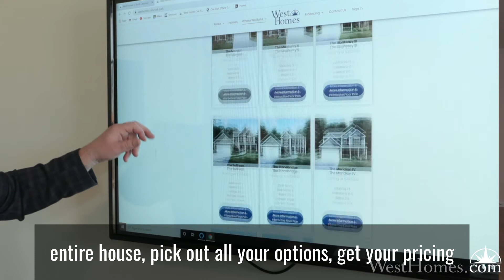Gretchen Coley Properties: West Homes - Welcome To Our Channel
Hey, welcome to the West Homes YouTube channel.
We are a family-owned home builder who builds in Tennessee, in North Carolina and in Virginia,
and we would love to help you build your dream home.
We are known for Building and Pricing Homes to Perfection.
In fact, that's our motto. And transparency is our number one goal for you.
You'll find a ton of great resources on this channel,
but if you want to stop over to our website go to WestHomes.com where you can build your
entire house, pick out all your options, get your pricing
and be ready to step on site and pick your home site. We’ll take care of all the details for you.

Gretchen Coley
Gretchen Coley Properties | Allen Tate Realtors
License #: 209948
GretchenColeyProperties.com